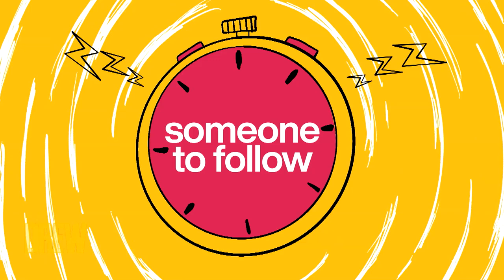Drew Gets Helpful Tips for a Restful Nights of Sleep | The Good in 5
Drew learns some helpful sleeping tips from clinical psychologist Dr. Shelby Harris, like how a constant bedtime and a wind-down routine can make a massive difference. Plus, Drew tries out an eye massager with members of the audience.